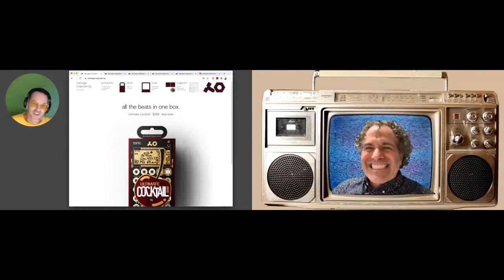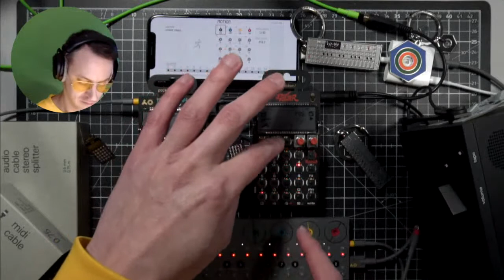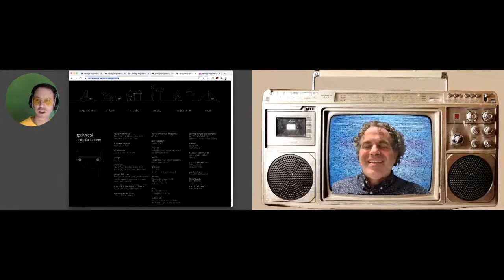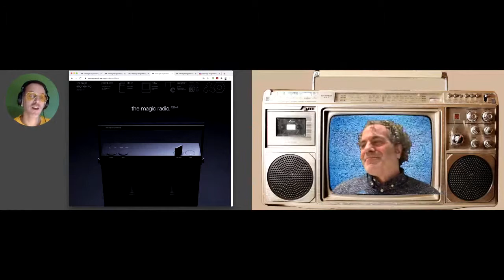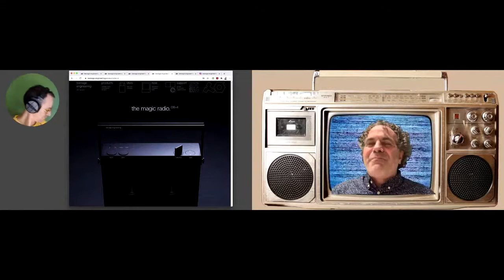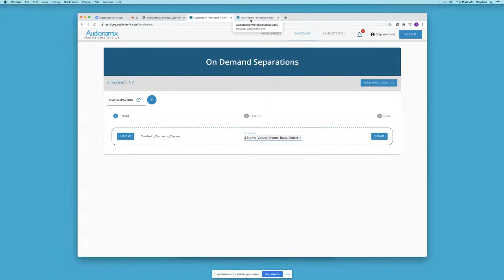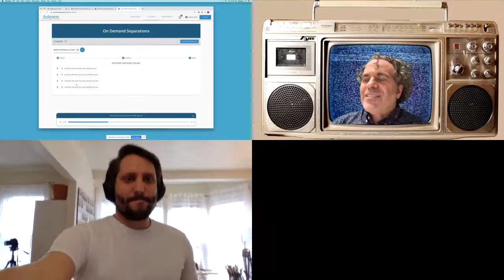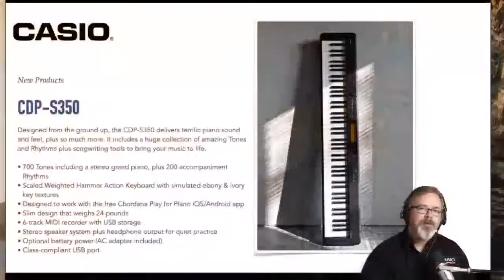Meet The Innovators of NAMM Part 2: crazy cool musical inventions!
If you've ever been to NAMM, the annual trade show of the National Association of Music Merchandisers, you know it can be hard to hunt down what's crazy, cool, and truly innovative among the sea of instruments, gear, and software. That's why we gathered together innovators from all corners of the trade show to demo their newest, wildest musical inventions!

You're watching:
-- Mi.Mu Gloves wearable musical instrument and Glover app, with Mi.Mu UX Designer / Performer Chagall van den Berg

-- Maschine +, Native Instruments' first-ever standalone unit, with Native Global Product Specialist Lead Brian Kullas

-- Audionamix On-Demand stem separation, with Senior Engineer Stephen Oliver and Biz Dev Cory Sims

-- Casio's CDP-S350 Digital Piano, with General Manager of Marketing Mike Martin